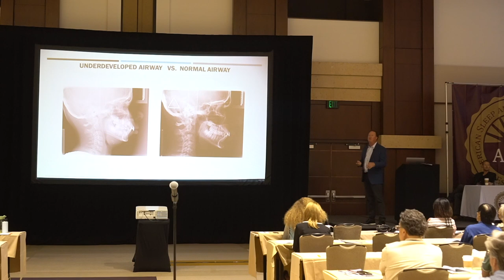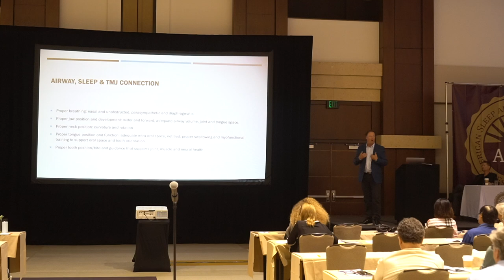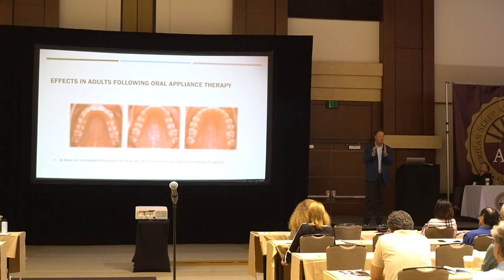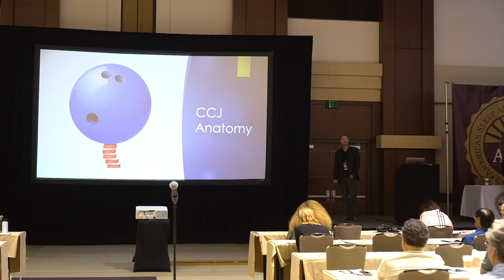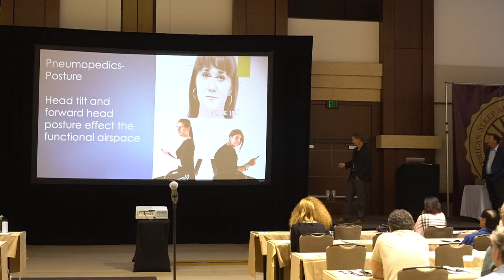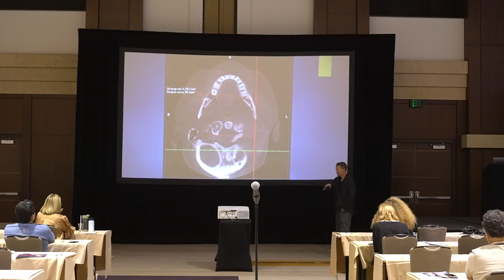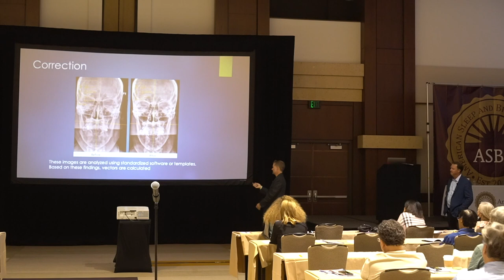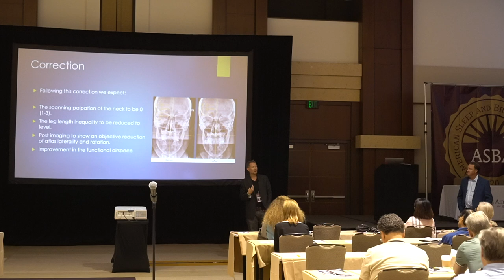The Jaw & The Neck: Stairway of the Airway | sleep doctor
Presenters: Jon W. Caulfield, DDS, Randy James, DC, BCAO

Dr. Jon W. Caulfield owns and operates Epic Dentistry in Littleton, Colorado where he takes an integrated, whole health approach to dentistry, specializing in the areas of Sleep, Airway and TMJ. He has been fortunate to work alongside world leaders in neuromuscular occlusion and pneumopedics and is now paying it forward, teaching hundreds of dentists worldwide how to integrate solutions for sleep, airway and TMJ into their practices. Dr. Caulfield is an instructor at the Institute for Craniofacial Sleep Medicine and leads the Clinical Advisory and Advocate Program at Vivos Therapeutics. A graduate of University of Minnesota School of Dentistry, Dr. Caulfield also holds an advanced graduate degree with Occlusion Connections and a diplomate status with the American Sleep and Breathing Academy.

Dr. James received his graduate training at Palmer Iowa and his post doctorate board certification from Sherman College in South Carolina.
In addition to speaking engagements, he practices full time, with offices located in both Littleton and Denver, Colorado and is the founder of the Denver Headache and spine Center P.C.

sleep academy | sleep academy online | academy sleep medicine| sleep doctor  | Health